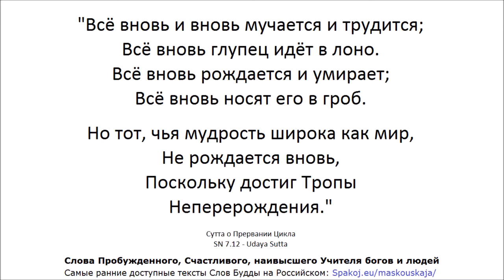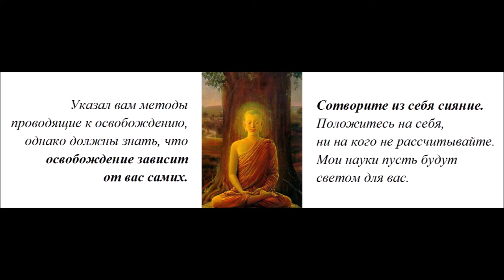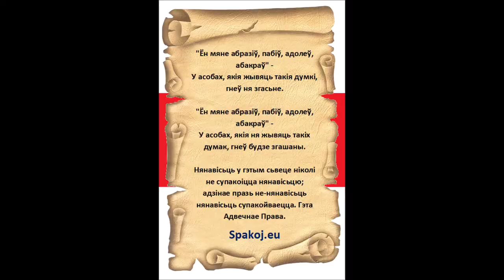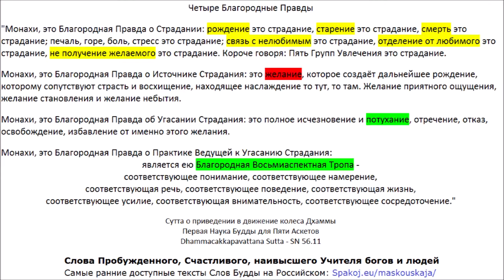МН 58 - Абхая Cутта - К принцу Абхае (Слова Пробуждённого, Корзина Учений - Мадджхима Никая)